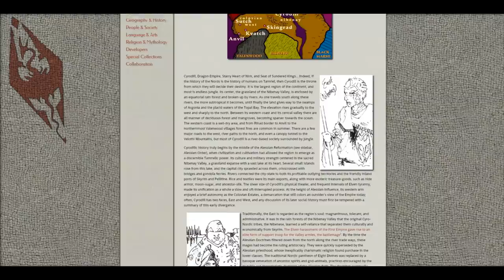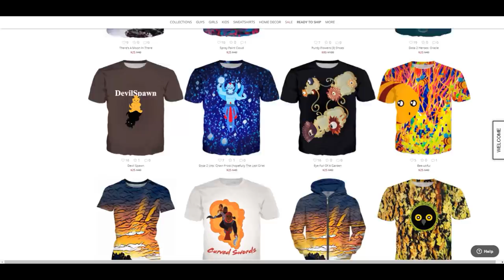Cyberpunk's World Is Terrifying (And Why It Matters)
The Captain's back, and ready to nerd out on a 50 minute gameplay video.

CREDITS

Music: Alexander Brandon (Tyrian); Danny Elfman, Russel Shaw (Fable); Alexander Brandon (Jazz Jackrabbit); Mariko Nanba, Keiichi Sugiyama (Blinx: The Time Sweeper)

Opening Animation: LilFuchs, Captain Murphy